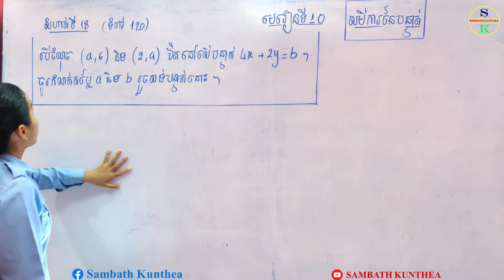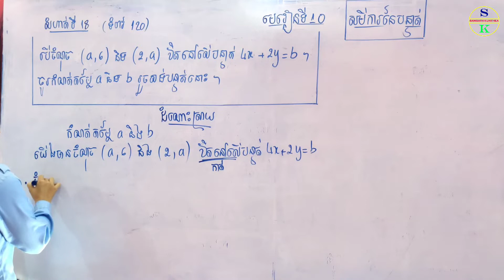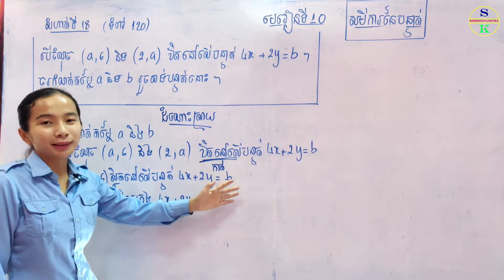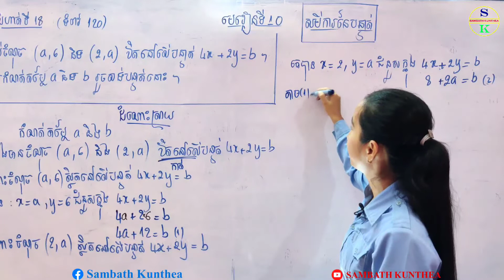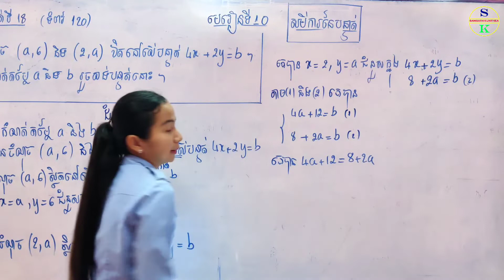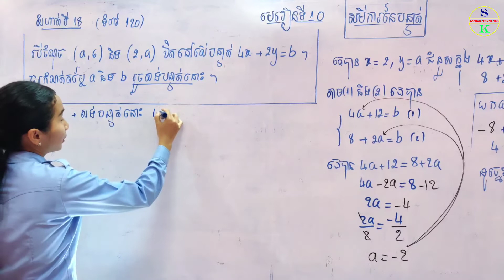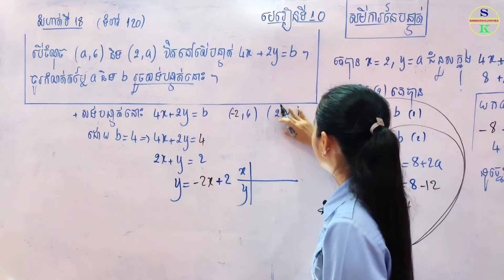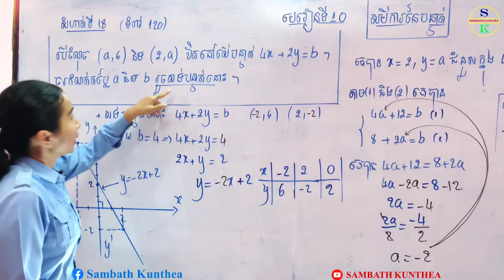គណិតថ្នាក់ទី9 | មេរៀនទី10 សមីការបន្ទាត់ | លំហាត់ទី18 សង់បន្ទាត់ | Khmer Tutor Math Grade 9